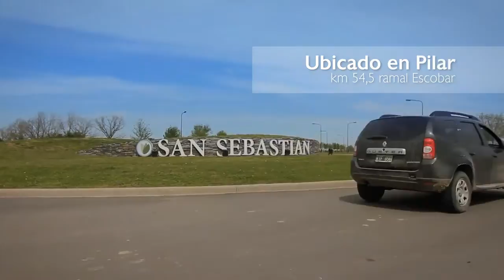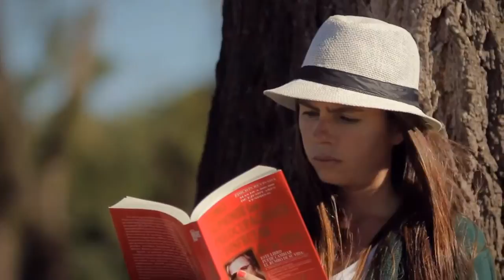Barrio San Sebastián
Lotes en venta en Country de Pilar

COMPLEJO SAN SEBASTIAN ofrece lotes en venta de 900 m2 promedio, en un barrio cerrado con exclusivos amenities. Ubicado en el Partido de Pilar, el country tendrá una gran laguna y grandes espacios verdes para disfrutar de la naturaleza.

Invierta con Eidico en una vida tranquila y segura para toda su familia.

DESCRIPCIÓN DE COMPLEJO SAN SEBASTIAN

Este country en Pilar ofrece lotes en venta de 900 m2 promedio, en un predio con seguridad y exclusivos amenities.

En un predio de 1110 hectáreas, el proyecto contempla la construcción de 13 barrios independientes, pero intercomunicados por un bulevar principal que conecta los barrios con las zonas comunes.

Este barrio cerrado cuenta con más de 150 ha de lagunas a la vera del río Lujan, ideal para disfrutar del contacto con la naturaleza. Además tiene una amplia infraestructura deportiva, comercial, educativa y de servicios, con todo lo necesario para la vida cotidiana y para disfrutar de momentos inolvidables en familia.

El proyecto ya cuenta con un 85% de su masterplan consolidado, con 10 barrios 100% suscripto y 3.300 lotes adjudicados. Desde mediados del 2012 ya hay familias viviendo en San Sebastián y una gran cantidad de viviendas particulares en desarrollo.

Eidico le acerca esta oportunidad inmejorable de vivir en la tranquilidad del campo pero con las comodidades de la ciudad, en Complejo San Sebastián.
INFORMACIÓN ADICIONAL

Lanzamiento Área 13:

547 lotes en dos etapas
Valores desde $174.000
Superficie promedio 630m²
Forma de pago 30% de anticipo + 42 cuotas + 2 refuerzos del 5%